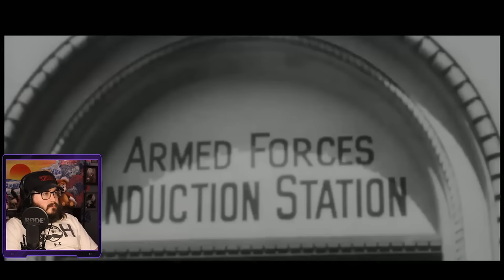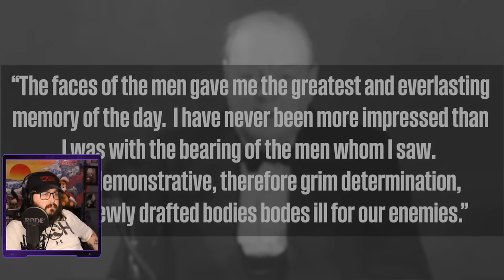First Time Watching - The Fat Electrician - The Unstoppable 77th Infantry Division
*Video Credits:*

*More Content:*